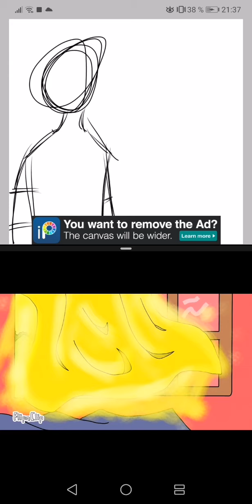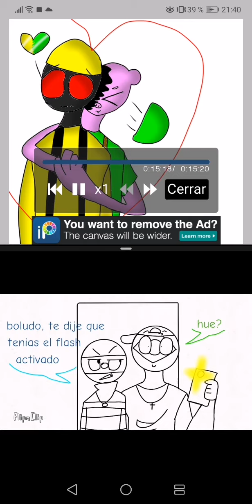Dibujo de soldier x torcher ͡° ͜ʖ ͡°